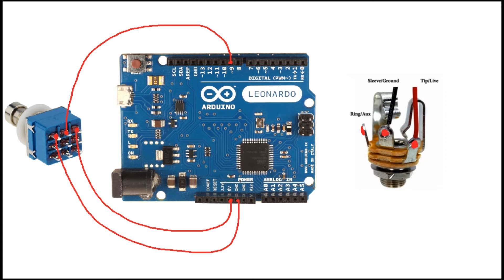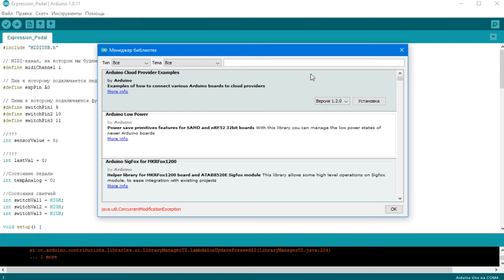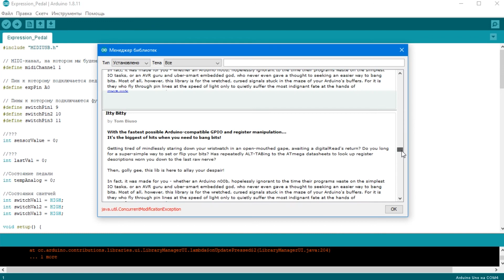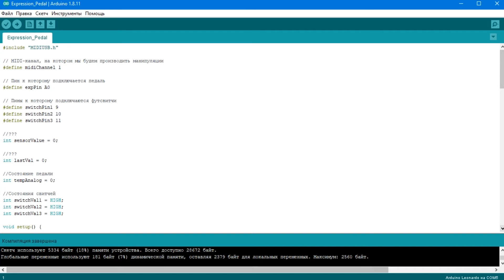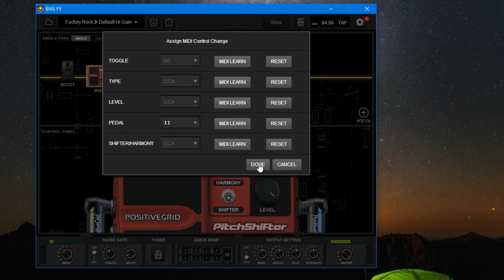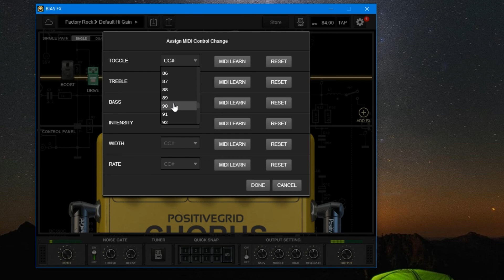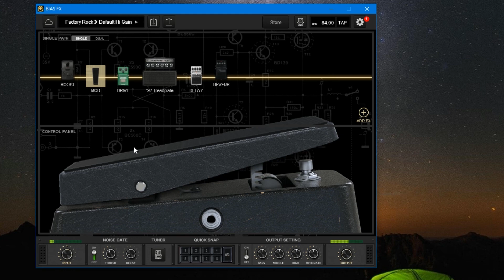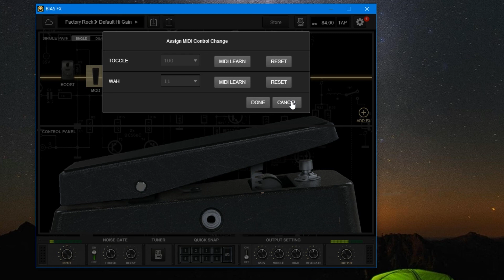Как сделать Midi-контроллер для виртуальной Wah-педали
В этой серии блога я расскажу, как сделать MIDI-контроллер для эффекта Wah для дальнейшего использования с такими программами, как Revalver, BIAS FX, Amplitube, Guitar Rig.